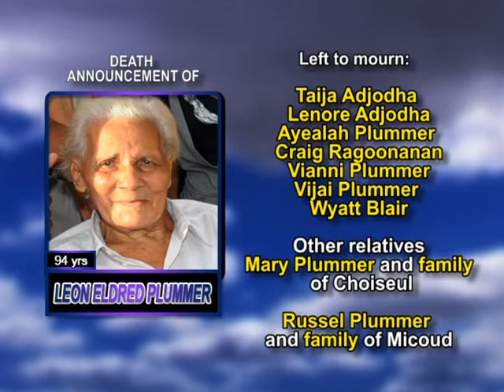Leon Eldred Plummer long